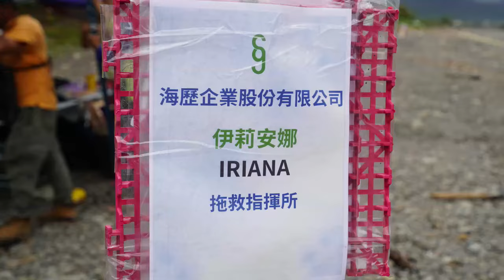伊莉安娜（IRIANA）水泥船拖吊成功0820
海歷0818拖吊成功